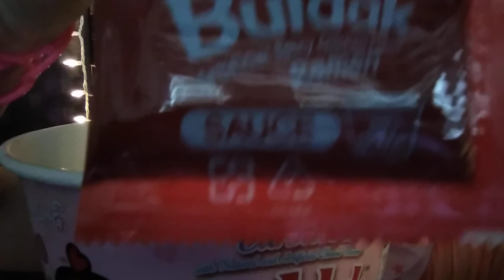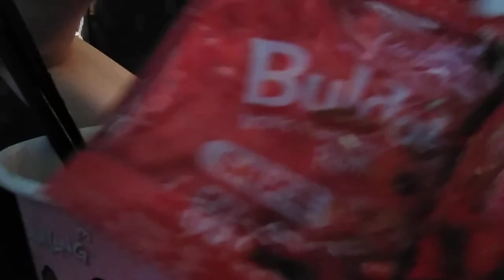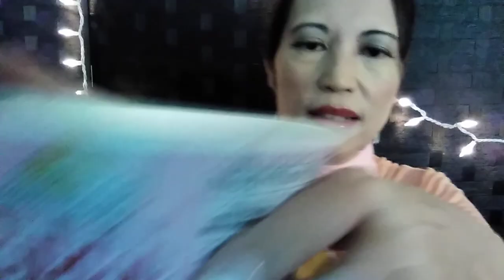Buldak Spicy Chicken Noodles Mukbang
Today, Monday, I try Buldak spicy noodles for the first time!